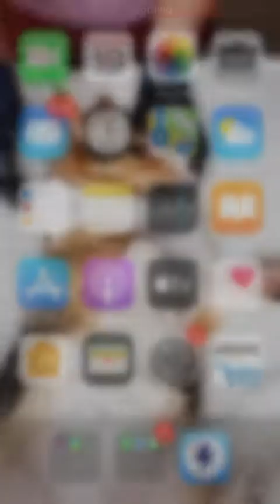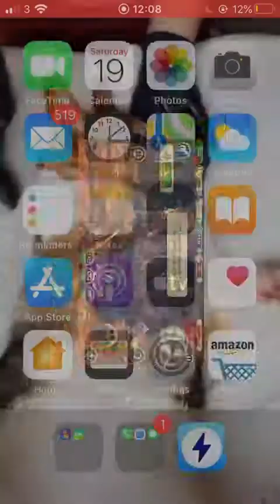Flamethrower ep 6